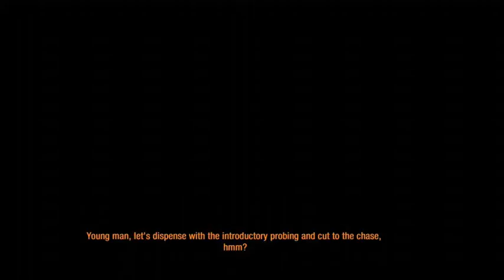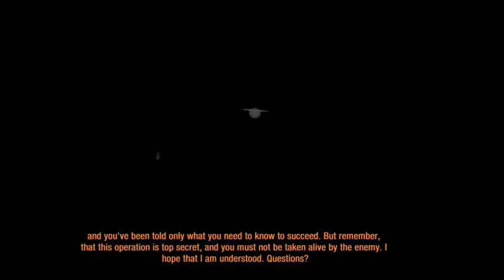Lets Play Metro Last Light pt 4